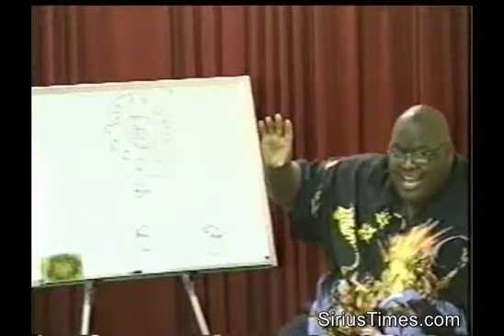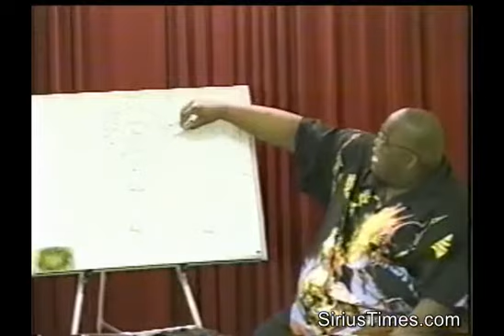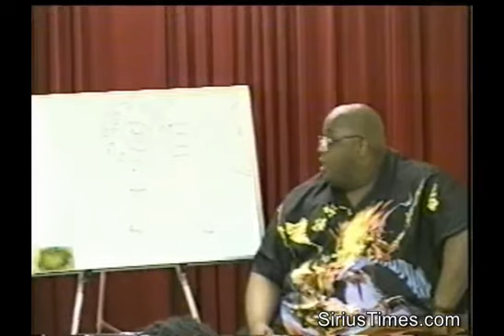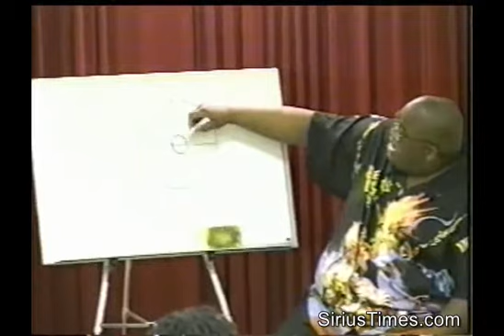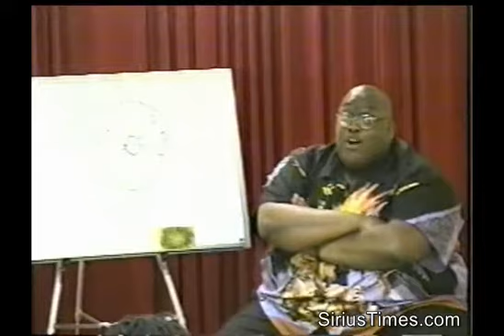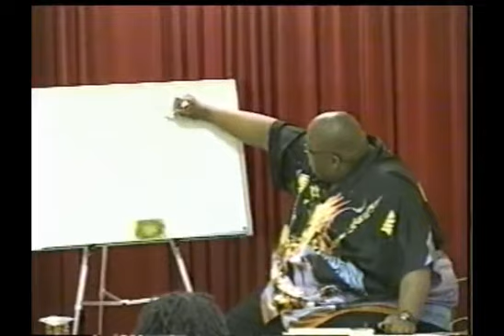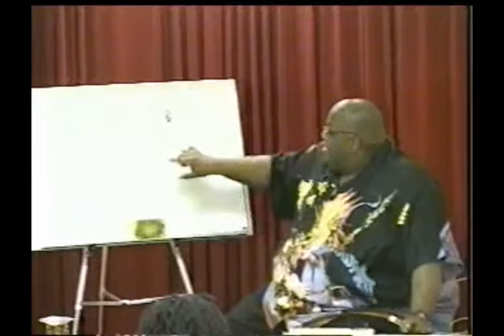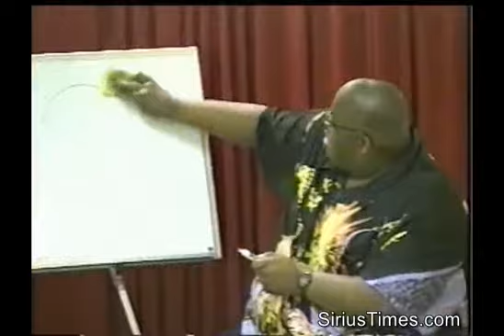Amen Ra | Earth Changes featuring Amen Ra, Decatur, GA. 2002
Earth Changes by Amen Ra
Hall of MAAT    Decatur, GA   2002
Amen Ra discuss moving into 4th density vs. 4th dimension (astral plane).